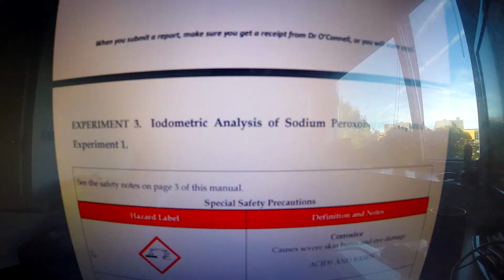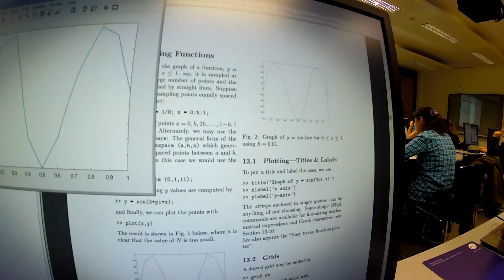QUIDDITCH INTRO NIGHT (Weekly Vlog No.42, 26th September - 2nd October, 2016)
Cameras Used : Canon 60D & GoPro Hero 3+
Song(s) Used : Krys Talk - Fly Away (Mendum Remix)
Editing Program : Sony Vegas Pro 12